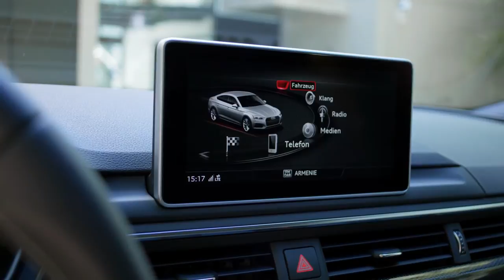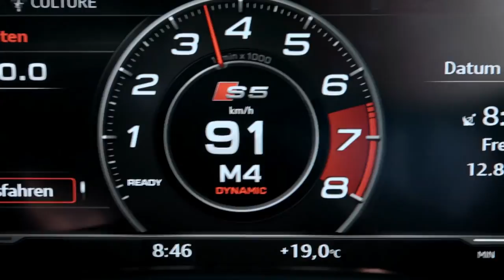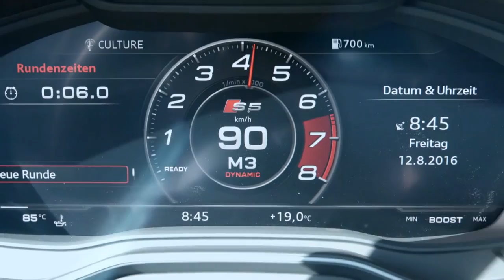New 2018 Audi S5 Sportback - AutoCar TV NewCar.